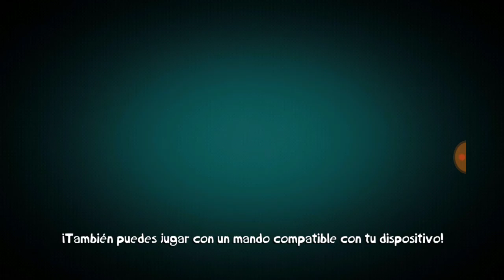Inicio la aventura: Rayman adventures - parte 1